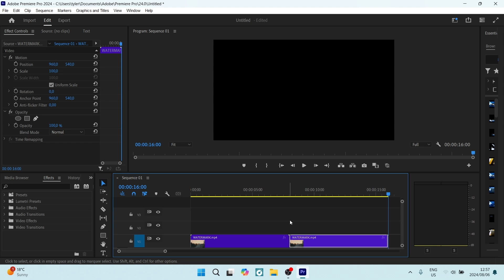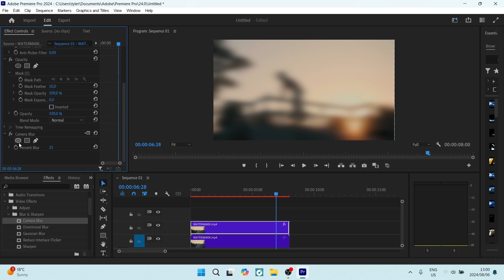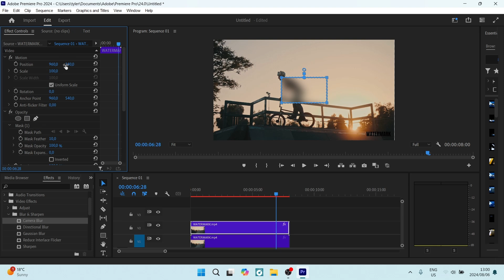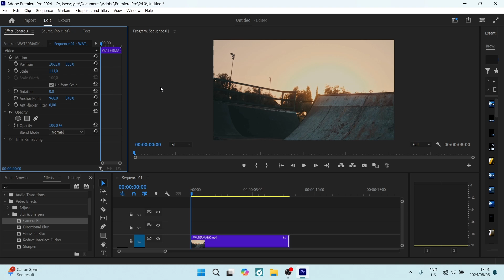How to Remove a Watermark from a Video in Adobe Premiere Pro | Adobe Premiere Pro Tutorial 2025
In this video, "How to Remove a Watermark from a Video in Adobe Premiere Pro," we'll explore techniques to effectively minimize or conceal watermarks in your footage. While it's essential to respect copyright and ownership rights, there are legitimate scenarios where you may need to address unwanted watermarks in your projects. We’ll guide you through various methods, including using cropping, masking, and blurring techniques to obscure the watermark without compromising the overall quality of your video. Whether you're working on a personal project or a professional edit, this tutorial will provide you with the tools to enhance your video content. Join us to learn how to creatively tackle watermarks in Premiere Pro!

Timestamps

Intro – 00:00 –00:13
Removing a Watermark from a Video in Adobe Premiere Pro – 00:14 – 03:49